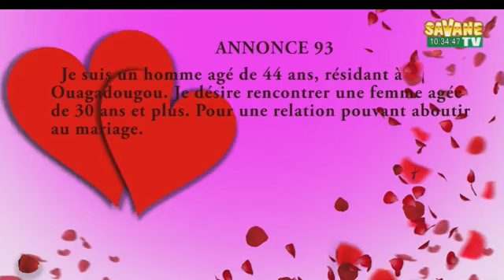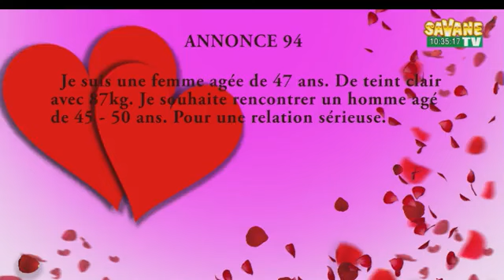Émission Pagb Yeela du 08/05/2024 sur Savane TV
Présentation : Pakisba Mariam OUEDRAOGO
sur Canal+265
Toute l'actualité en temps réel sur: